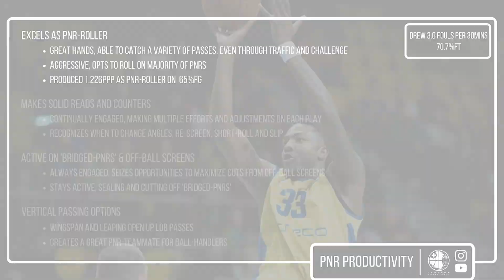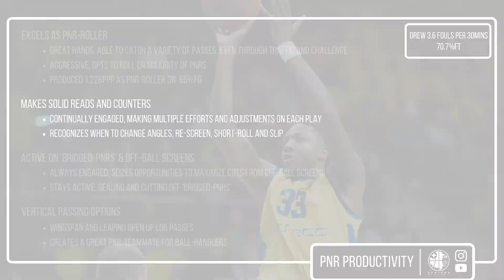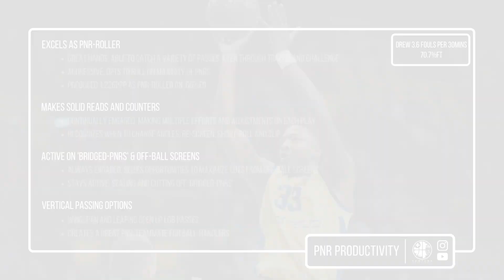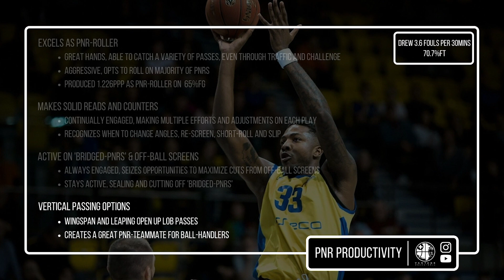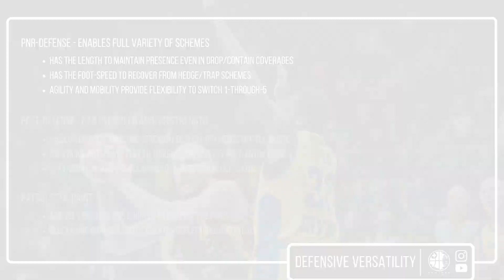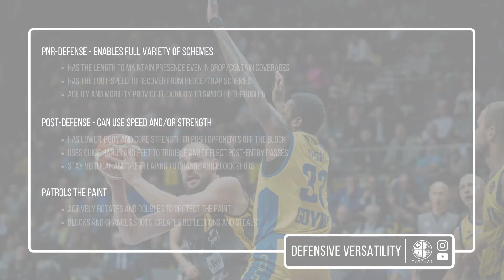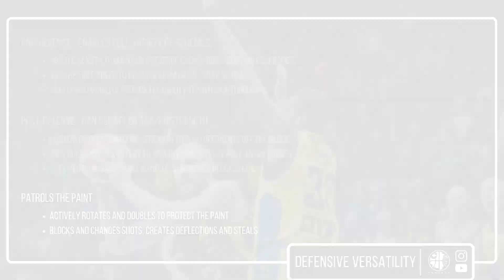2020 FREE AGENT - Devonte Upson - 6'9 223lbs - Strong Athletic Finisher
The athletic 6ft9 forward, that boasts a 7ft wingspan, possesses the style of game that is coveted by coaches and valued by teammates.

Through the rare combination of size and strength, alongside mobility and agility, the American enables teams the unique ability to utilise great flexibility, both in terms of offensive styles and defensive schemes.

With strong performances in the 2019/20 FIBA Euro-Cup, alongside five-years pro experience, covering Switzerland, Finland, Estonia, Argentina and Poland, the athletic forward brings top-tier smarts and skills to any team.

00:00 SNAP-SHOT
00:49 PAINT PRESENCE
03:28 PNR PRODUCTION
07:03 DEFENSIVE VERSATILITY